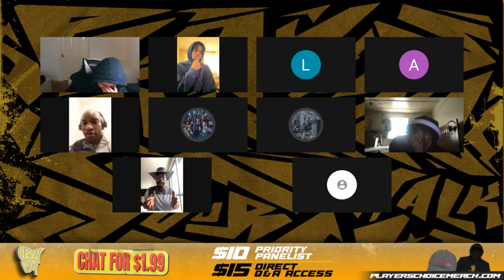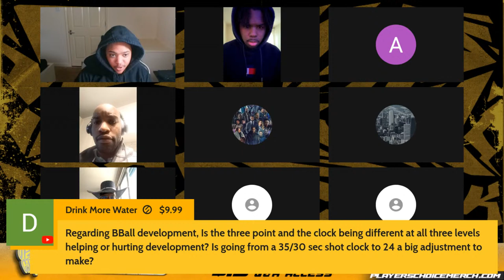Eye Test vs Analytics in NBA Discourse | Open Gym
In this episode, our panelists discuss the NBA's hot topics. They compare the eye test with analytics and debate the value of team defense versus on-ball defense. They also talk about misleading aspects of the eye test and the misconception that any three-level scorer is unstoppable. They analyze Kobe Bryant's tough shot-making and compare his game with Michael Jordan's. The panelists also examine what makes Anthony Edwards better than Jayson Tatum and why Kevin Durant is often questioned for his hands despite his skills. They speculate on LeBron James' scoring potential in today's league and revisit Durant's move to the Warriors. Finally, they explore why Edwards seems worse on defense this year and how to consider a player's impact on winning in discussions of bias.
Welcome to Players Choice Open Gym, the ultimate NBA debate show where fans take center stage to discuss, argue, and celebrate all things basketball! If you're a passionate basketball enthusiast, a die-hard NBA fan, or someone who lives and breathes hoops, you're about to enter a basketball haven like no other. Join us every week for a live, interactive experience that brings you closer to the game, invites you to share your opinions, and lets you be part of the NBA conversation.

⌚TIMESTAMPS
0:00:00Intro
0:00:16 Eye test vs analytics in NBA discourse
0:06:13 Team defense or On-ball defense: Which is more valuable?
0:10:08 Eye test vs analytics in NBA discourse
0:12:05 Which eye test aspect is most deceiving?
0:15:27Biggest eye test misconception: Any 3-level scorer is unstoppable
0:17:38 Being able to make any shot can be a blessing and curse
0:21:18 Kobe's tough shot making hurt his game: Comparing his game with MJ’
0:37:07 What makes ANT better than Jayson Tatum?
0:40:02 KD always had suspect hands: Why is he in most skilled ever convos?
0:46:30 To observe a player's decline, you need to watch them a few years prior
0:48:57 How much 08-09 LeBron would score in today’s league?
0:58:10 KD takes and makes bad shots
1:01:07 Comparing Kobe & LeBron’s percentages
1:02:32 Superchats
1:06:59 Talking about Erling Haaland
1:11:21 Thoughts on KD joining GSW in 2016
1:17:09 Superchats
1:17:51 What makes ANT worse on defense this year?
1:33:02 SBC greatest what ifs: Penny Hardaway, Grant Hill or D-Rose
1:36:24 Superchat
1:37:17 Thoughts on Ausar Thompson
1:38:51How to factor a player's impact on winning into discussions of bias?
1:44:46 Chitchat
1:49:13 Outro